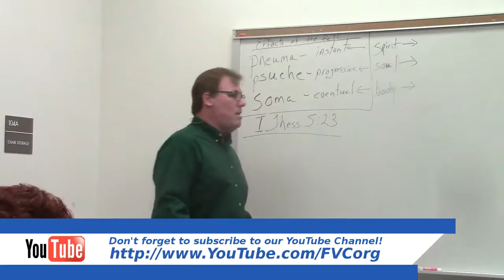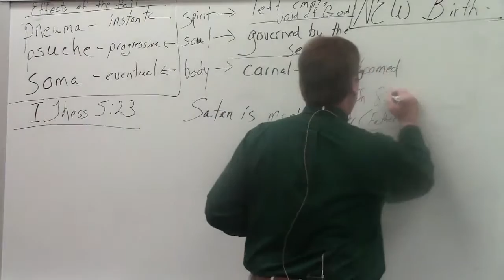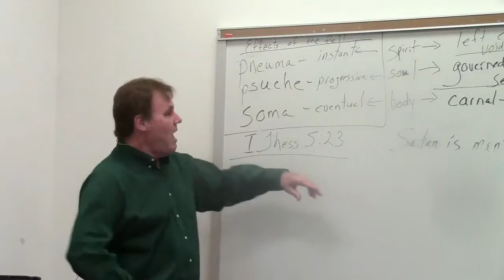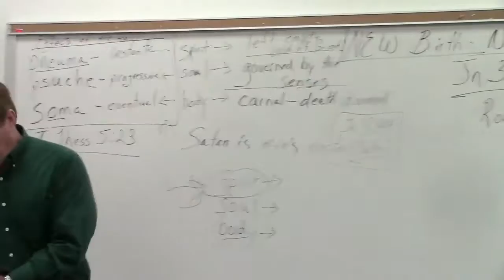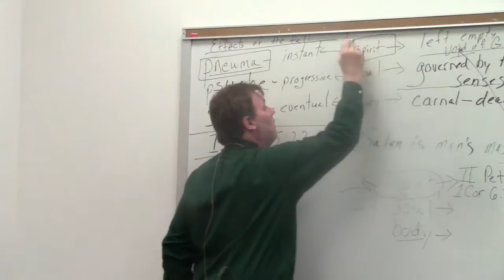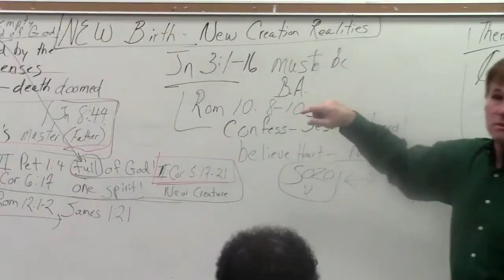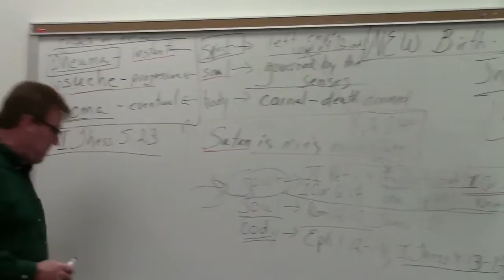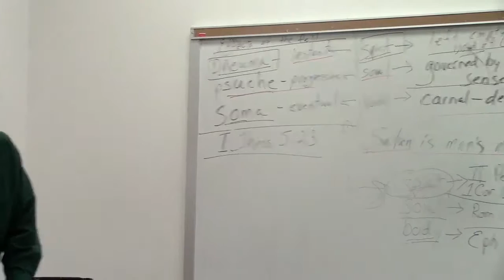(FVC 03/22/17 PM) Wednesday Service - 03/22/2017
Pastor Ed shares about New Creation Realities and the impact of being born again on the believer.